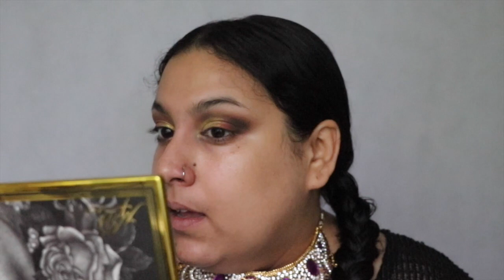Une semaine, Une palette #2 | KVD 10th anniversary palette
Ma boutique Etsy

Liste des produits mentionnés:

Nyx that's the point eye liner
Ardell demi 120
Kiss strip lash adhesif
Sleek make up blush by 3 - sugar
Colourpop pressed bronzer - bare hoping
Colourpop super shock cheek - fanny pack
Mac cosmetics lipglass - viva glam Rihanna